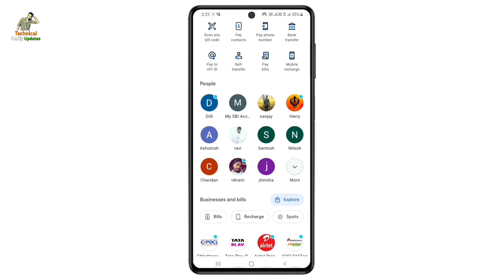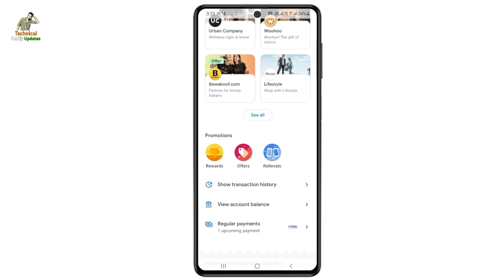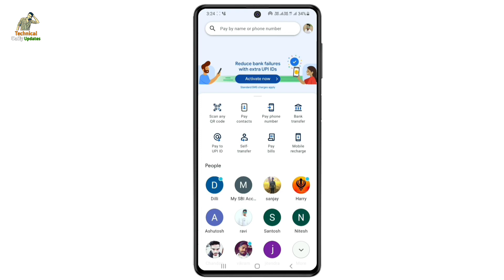How To Delete Gpay Transaction History | Google Pay Transaction History Delete Kaise Kare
Dosto agar aap janna cahte hai ki google pay ka transaction history kis tarah se delete kiya jata hai to is video ko pura jarur dekhe is video me maine pura detail me bataya hai.